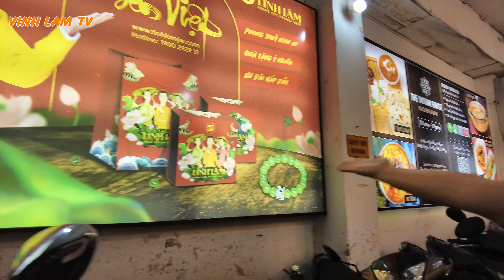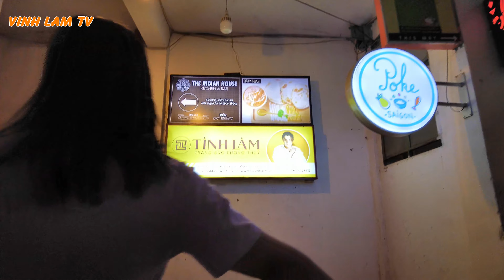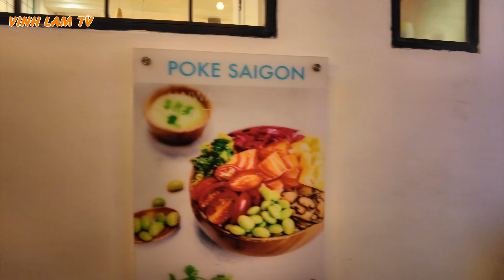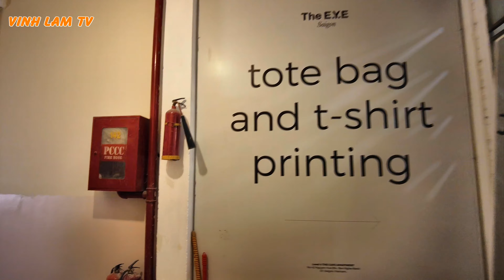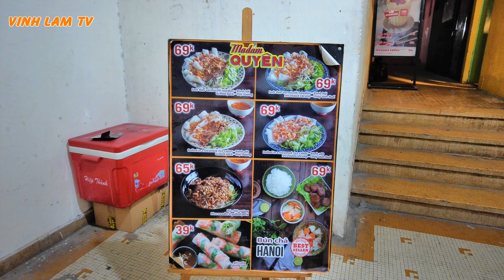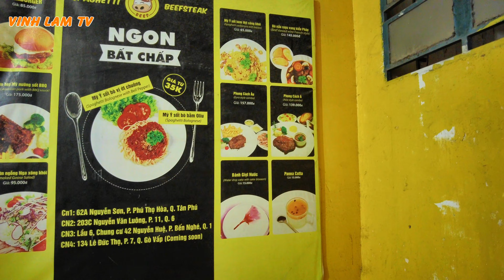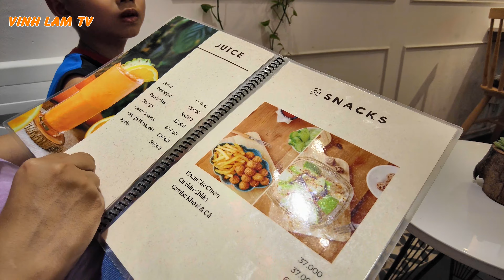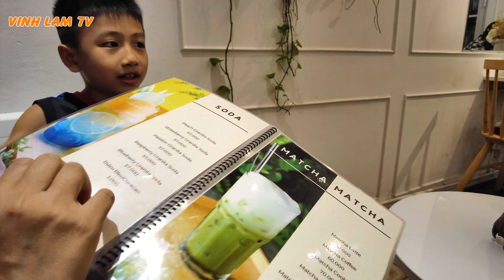Khám phá C.C 42 Nguyễn Huệ Quận 1 Sài Gòn (Chung cư Cafe)